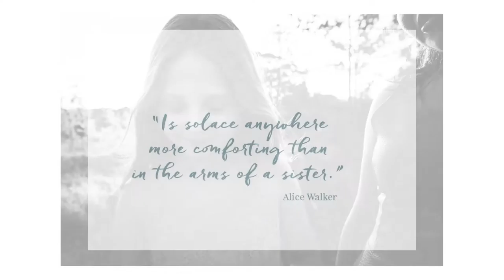Sisterhood: A family portrait session in Sydney by Cindy Cavanagh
Cindy Cavanagh is a Lifestyle photographer who lives in Sydney. She loves capturing real and authentic emotions. She loves nature and all of her sessions are outside in beautiful light. The portraits sessions are designed to be fun and natural. With a no posing rule, Cindy will guide you to look at each other rather than the camera. She wants to capture the love you have in your family and that happens when you are connecting with each other.